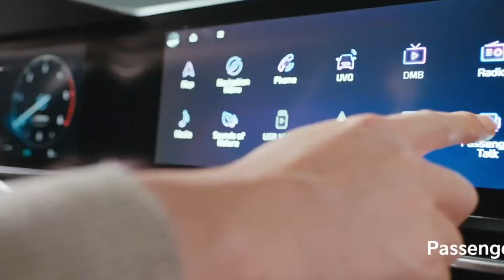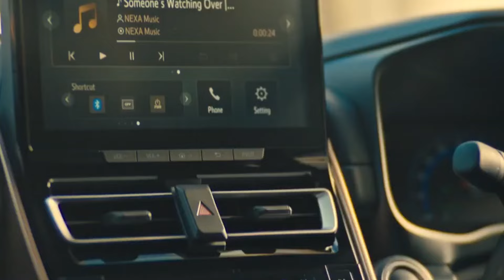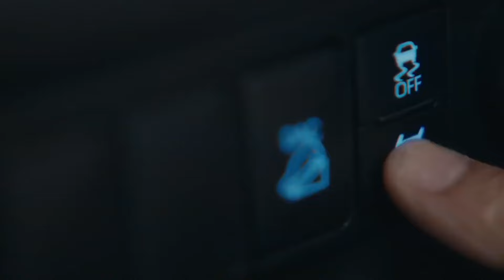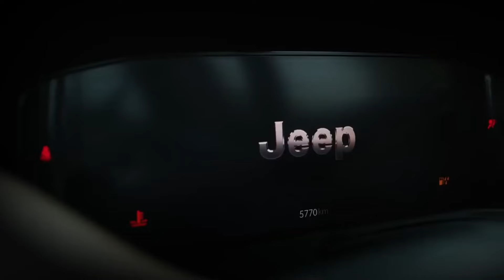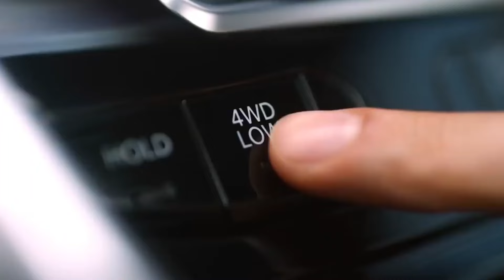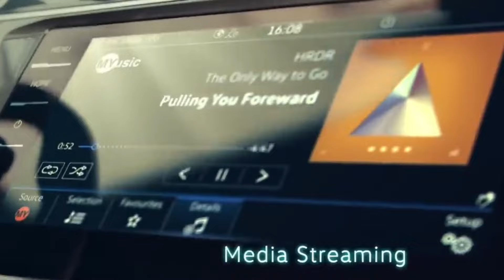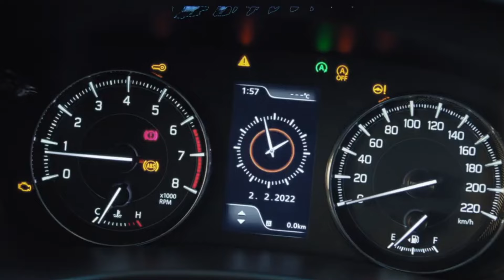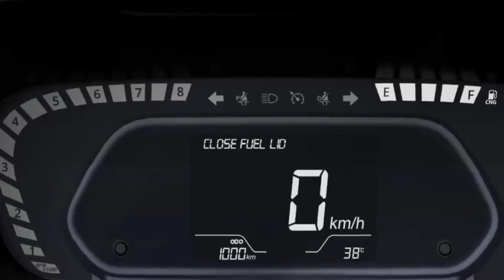12 Least Selling Cars May 2024 | भूल कर मत लेना ये गाड़ियां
Least Selling Cars May 2024
best selling cars 2024
least selling car India
maruti Jimny
maruti Invicto
Toyota Hilux
Citroen C3
Jeep Meredian
Citreon C3 Aircross
Hyundai Tuscon
Wolkswagon Tiguaan
tiguan car
Mahindra Marazzo
Citroen c5 Aircross
Citroen Cars
bad car
failure cars of india
under rated car of india
best 7 seater car under 10 lakh
which car to avoid to buy in 2024